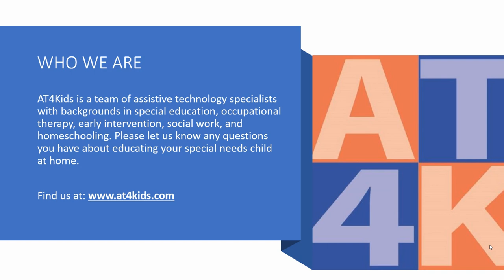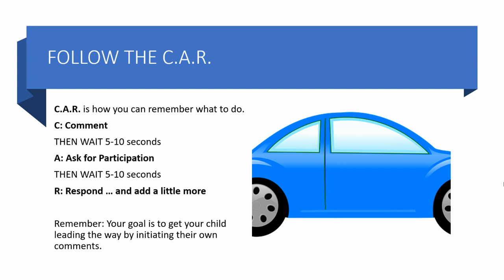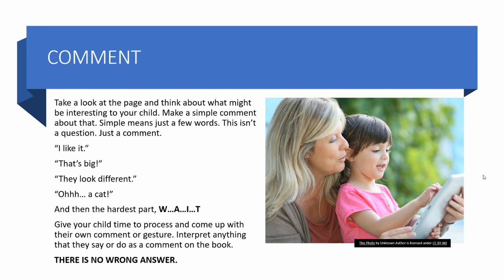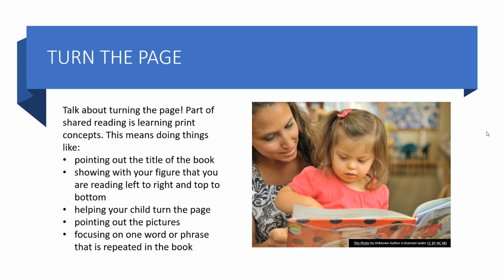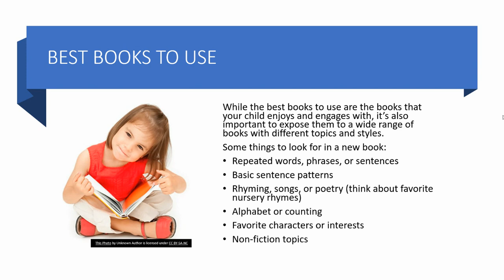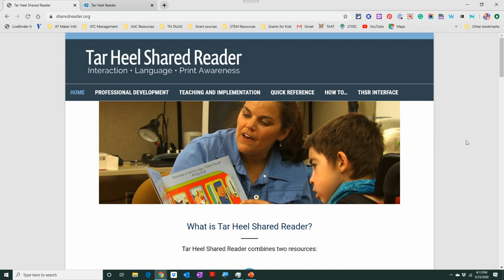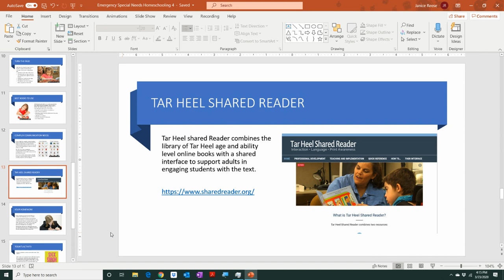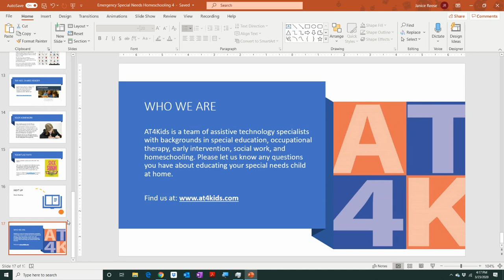Emergency Special Needs Homeschooling: Shared Reading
The schools closed and now you find yourself charged with homeschooling your special needs child. Yes, this may seem daunting. Even terrifying. But, guess, what? You can do this! Even if you aren’t an expert in special education, you are the world’s leading expert on your child. And we will be here to help you every step of the way. So, take a deep breath and let’s dive in … or, maybe just dip a toe in first.